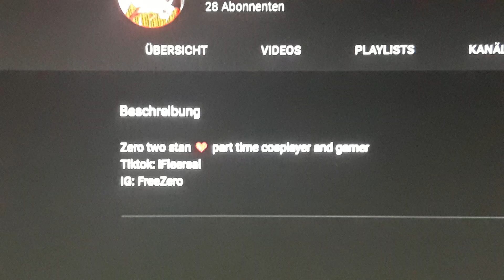Peachy xx to Mikan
Shoutout to Mikan